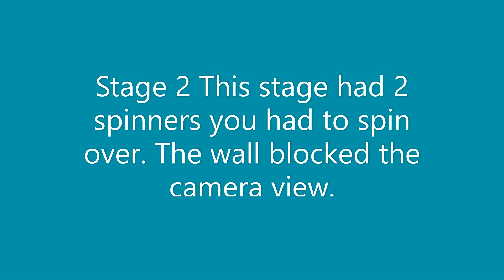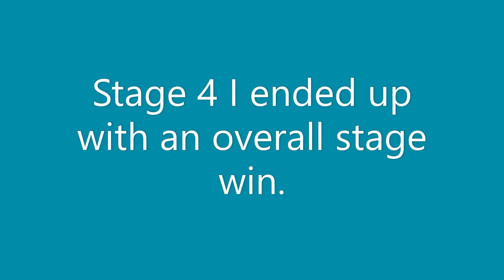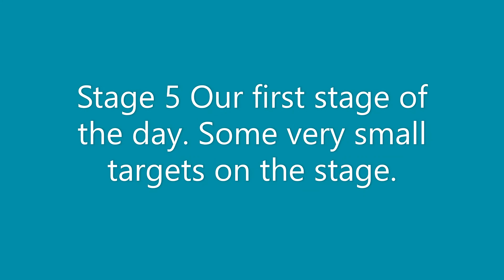WPPC Steel Shoot 07 31 2021